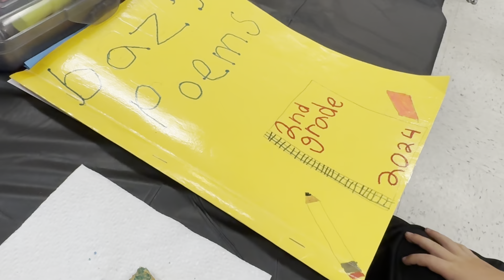Vlog 2049 - Poetry Cafe 📝🍪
Cookies and poetry! 📝🍪

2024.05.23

Vlog Filmed With:

iPhone 15 Pro Max: